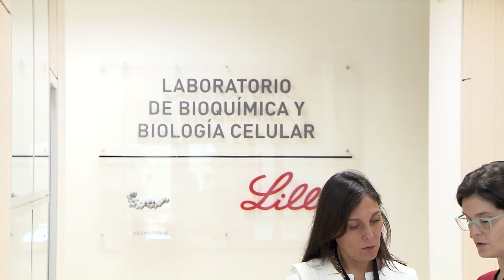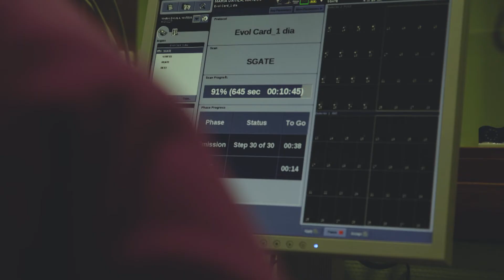Importante avance en el cáncer de mama con participación española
Abemaciclib, el fármaco oral para el cáncer de mama metastásico es ya una realidad en nuestro país. Comercializado con el nombre de Verzenios, esta innovadora molécula duplica la supervivencia libre de progresión a 28,2 meses. Este novedoso medicamento se ha investigado y desarrollado a nivel global con una contribución esencial del centro de I+D de Lilly en España.